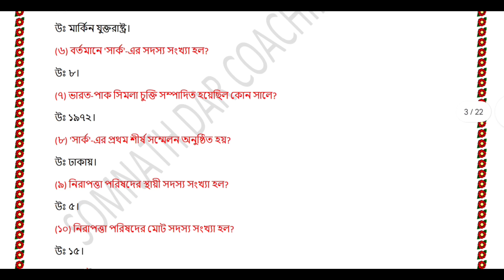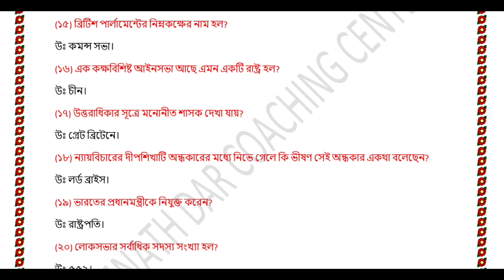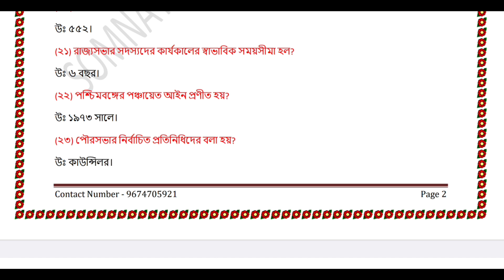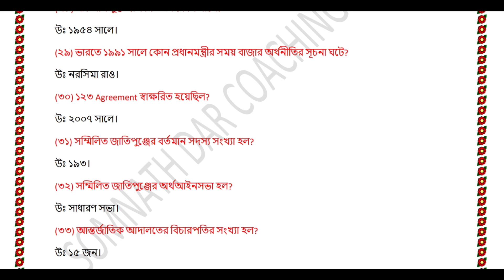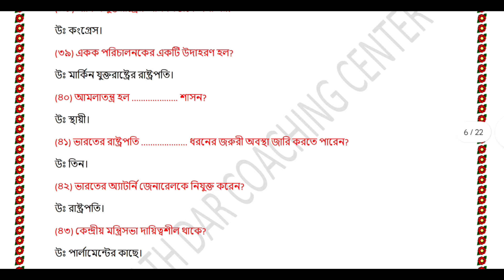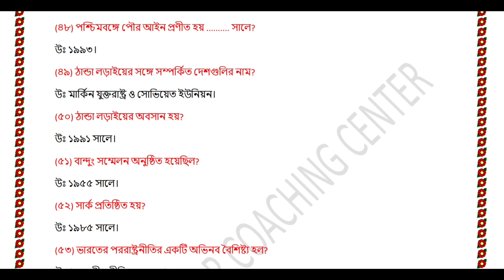রবীন্দ্র মুক্ত বিদ্যালয় উচ্চমাধ্যমিক রাষ্ট্র বিজ্ঞান এক নম্বরের প্রশ্ন ও উত্তর 2023